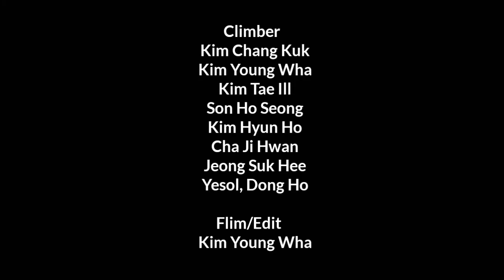140906Jungsanri Valley Bouldering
140906 Bouldering in Jungsanri Valley
중산리계곡 볼더링.
List
  Heel Phlip(V6?)
  Black Rose, stand(V5)
  강강수월래(Moon dance, V3)
  Warm Bite(V4+)
  Korea goes the Whale Hunting(V2)
  Pin of the Whale(V2)
  Tail of the Whale(V1)
  The Whale(V5)
  Torgua Twister(V2)
  Crack whore(V6)
  Taco Taco(V3)
  Soju(V0-)
  Song Pyun2,3(V2, V1)
  Little Cube(V0)
  Super Moon(V2)
  Black Swan(V3)
  Andrea Slab(V3)
  Time to Say Goodbye(V2)
  Like Yuna Kim(연아처럼, V5?)